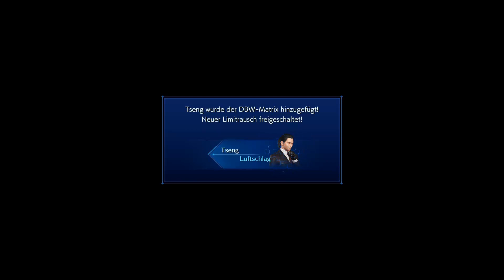Crisis Core Final Fantasy 7 Reunion Walkthrough Part 3 (DE/Full HD/Blind)-Angeal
Crisis Core Final Fantasy 7 Reunion [PlayStation 5/Deutsch/HD]

Spielbeschreibung
CRISIS CORE –FINAL FANTASY VII– REUNION ist das HD-Remaster des erfolgreichen Prequels zu FINAL FANTASY VII.

Neben der überarbeiteten HD-Grafik wird dieser Version des beliebten Klassikers auch durch die vollständige Synchronisation (in Englisch und Japanisch) und die neu arrangierten Musikstücke neues Leben eingehaucht.

CRISIS CORE –FINAL FANTASY VII– REUNION ist die Geschichte des jungen Kriegers Zack Fair, der das Vertrauen von legendären Helden genießt, von einem Mädchen geliebt wird, in dessen Händen das Schicksal des Planeten liegt, und von einem Jungen bewundert wird, der dazu bestimmt ist, die Welt zu retten. Die Geschichte um Zacks Träume und Ehre – das Vermächtnis, das ihn mit Cloud verbindet – wird in dieser beeindruckenden Saga, die mehr als nur ein einfaches HD-Remaster darstellt, vollständig enthüllt.